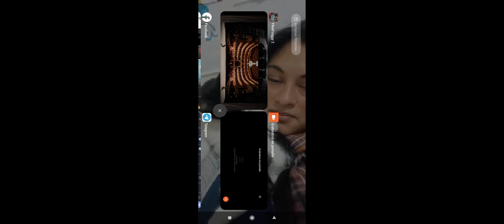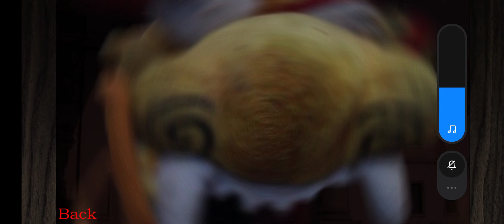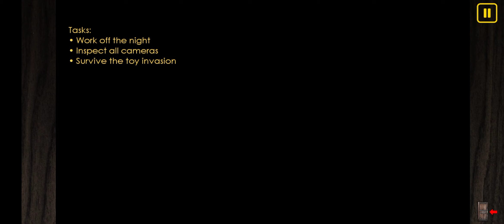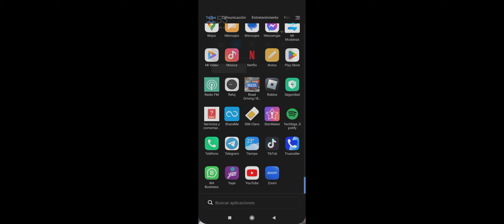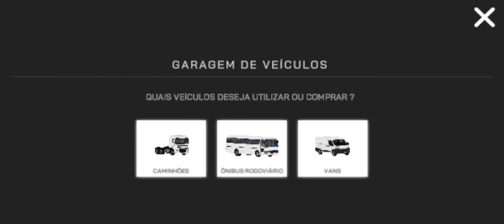hola mi gente otro video de camiones y five nights with froggys 2 gracias por ver 🤗😉